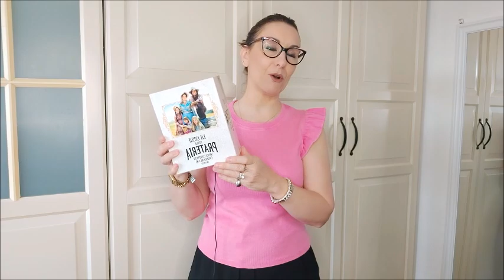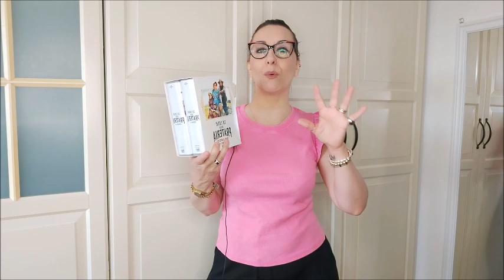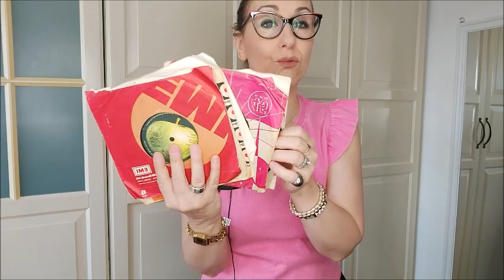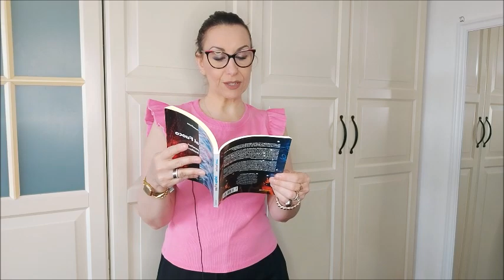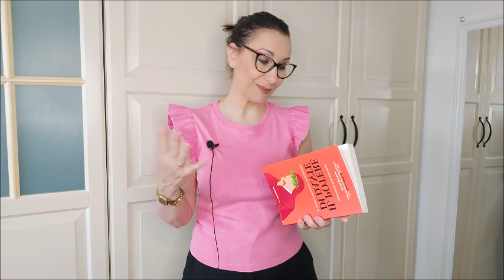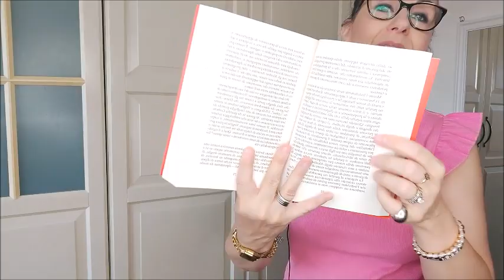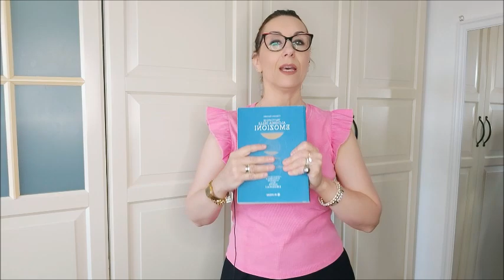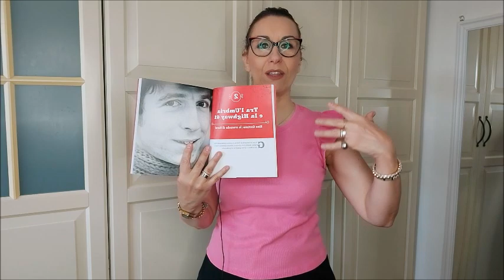REGALI DI COMPLEANNO, I MIEI 52